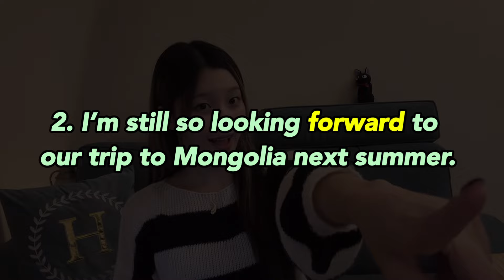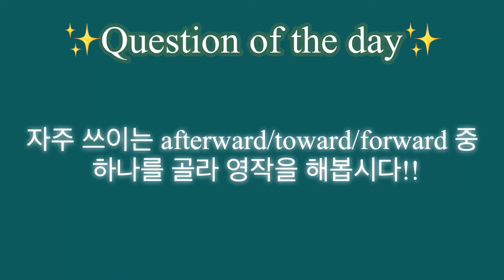[Day 97] 말고 풍부한 표현 만들어주는 영어 단어 하나!❤️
Day 97✨

🌟 눈으로 보이는 대로 읽지 말고, 귀로 들리는 대로 따라 큰소리로 말하기!
🌟 표현에 대한 질문은  ✨블로그 (아래 링크)✨ 먼저 확인하시고 질문주세요!
🌟 [완벽함]보다는  [꾸준함]이 우리의 목표이니 문장 5개 다 외우기 어렵다면 2~3개라도 내 걸로 만들어가보아요!
🌟 여러분 제가 보이는 대로 답글을 남기고 있지만, 모든 문장 확인을 해드리긴 어려우니
내가 잘 쓴 건지 모르겠다면 [챗지피티]에게 물어보면 좋을 것 같아요~!😊

🍎 티스토리 블로그
영작 연습 가능한 무료 대본 pdf
예문에 나온 생소한 표현들 설명 있어요!

1. 암기를 하는 게 아니라, 암기가 될 때까지 [반복]하기!
2. 하루에 [한 영상]만 보기!
3. 각잡고 필기/공부하지 않고 영상 다 본 뒤 댓글로 [영작] 한 문장이라도 하고 잠들기!

영상 아래 Thanks를 통해 작은 후원 감사드리겠습니다! 😍🍀

🍎 타임스탬프
00:00  Intro
00:10 오늘의 표현
02:32 예문_한영자막
03:08 첫번째표현(드릴)
03:23 두번째표현(드릴)
03:38 세번째표현(드릴)
04:01 네번째표현(드릴)
04:12 다섯번째표현(드릴)
04:28 Speed up!
05:13 스피드업1(드릴)
05:31 스피드업2(드릴)
05:48 스피드업3(드릴)
06:15 스피드업4(드릴)
06:30 스피드업5(드릴)
06:47 오늘의 질문

✅ 처음오신 분들  //  초심을 잃으신 분들  영상
   • 영어 회화가 미치도록 간절한 사람들만, [100일 챌린지 시즌 2]...

✅ 섀도잉 공부방법
   • Life Changing SHADOWING ENGLISH ⭕️

✅  섀도잉 완성의 기준 참고영상 (제 개인적인 기준입니다)
• 영어 스피킹 하려면 손민수가 돼라?🪄